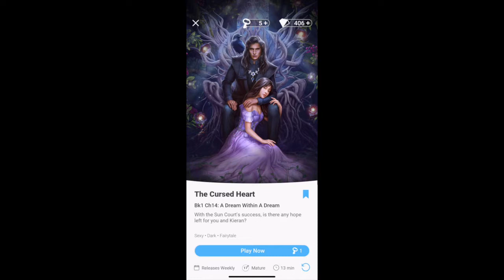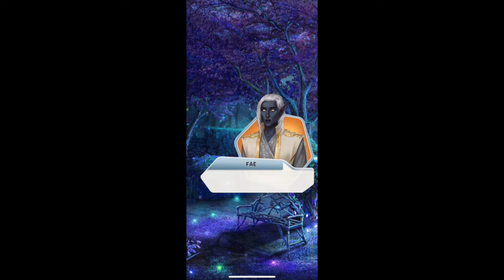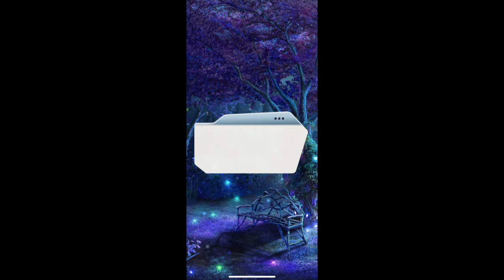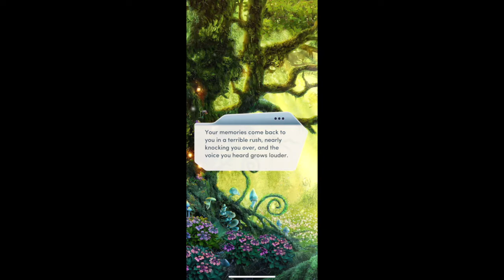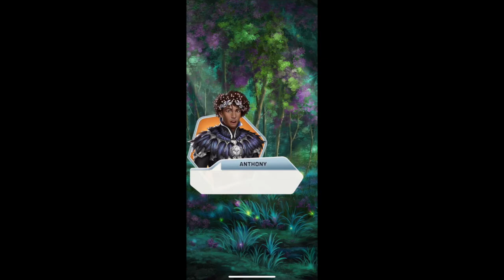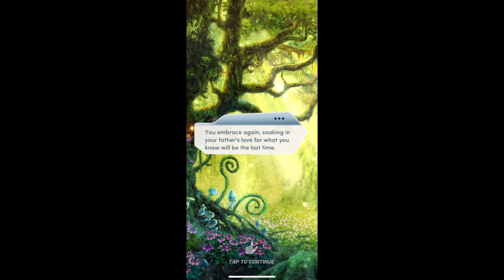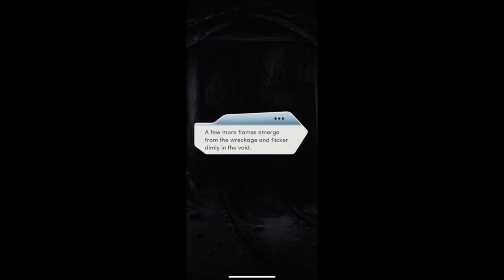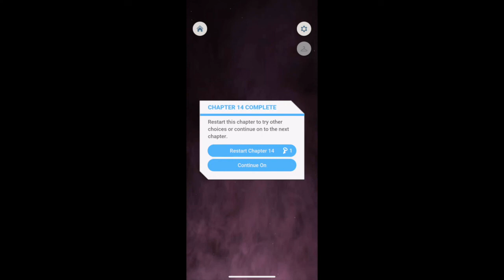Ant Will Plays-The Cursed Heart Bk1 Ch14: A Dream Within A Dream